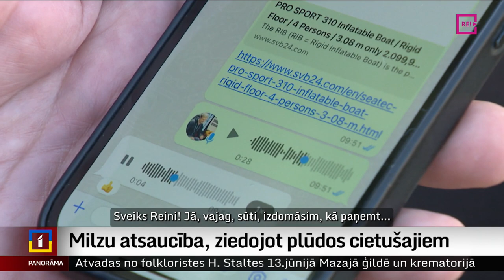Milzu atsaucība, ziedojot plūdos cietušajiem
Otrais vilnis – tā palīdzības sniedzēji ukraiņiem vērtē Latvijas iedzīvotāju milzu atsaucību plūdos cietušajiem cilvēkiem. Nenovērtējams atbalsts ir arī nauda, jo jau šodien veikti pirmie pārskaitījumi partneru organizācijām, kas pirmās nepieciešamības lietas pērk un nogādā uz plūdu teritoriju. Tikmēr Ukrainas prezidents kritizējis lielās starptautiskās palīdzības organizācijas par to kūtrumu. Plašāk – Aijas Kincas reportāžā.